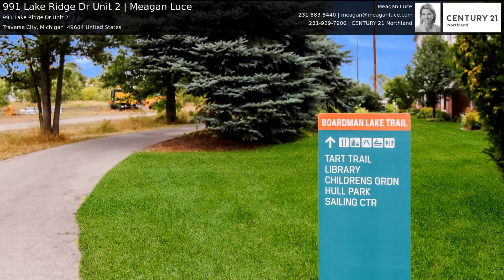991 Lake Ridge Dr Unit 2 | Meagan Luce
Can you imagine living just a few minutes by car or bike to downtown Traverse City, have the TART Trail right out your back door or being able to put your kayak or paddle board in Boardman Lake right out your front door? This condo in Crystal Cove with shared lake waterfront is a dream come true with breathtaking, blue, water views from almost every room! This rare, highly coveted, main floor condo features an open floor plan, high end finishes with a main floor master suite, luxurious bathroom and walk-in closet. The two guest bedrooms are in the lower level, each with their own water views and shared bathroom. The lower level living room is perfect for gathering friends and family with a walkout door through one of the bedrooms.